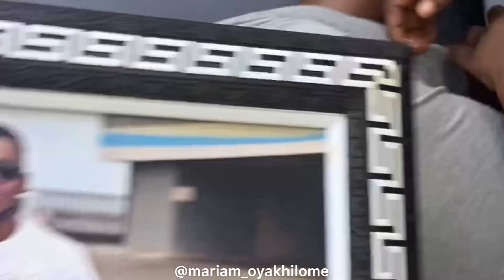Dear Woos,if love is a crime i don’t mind being a love offender